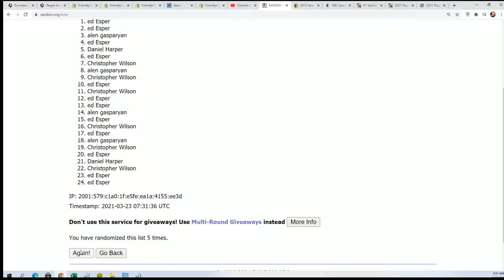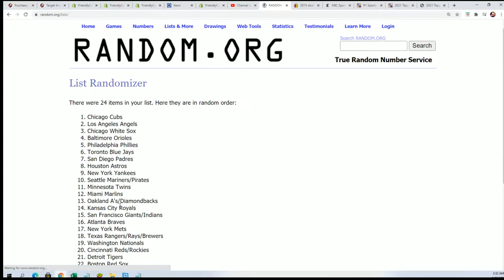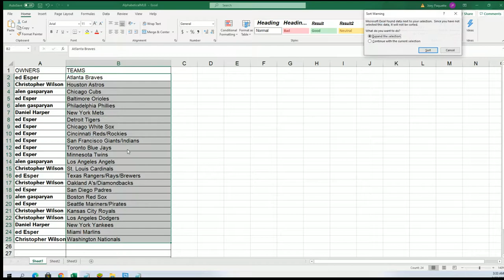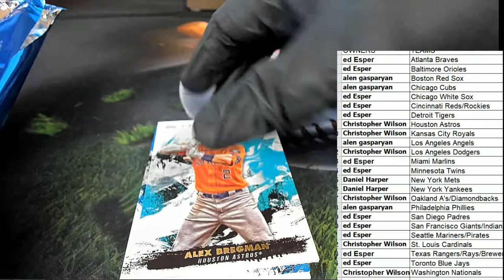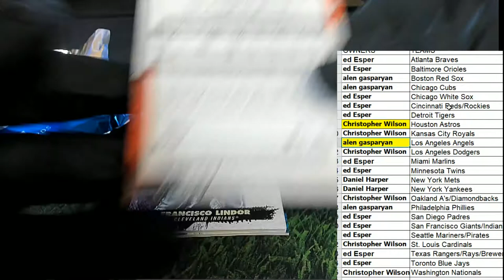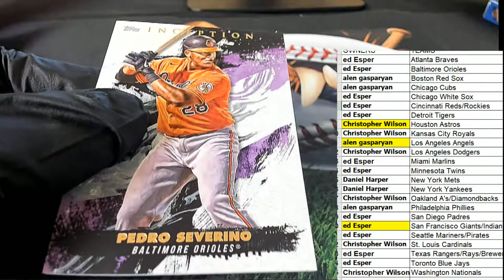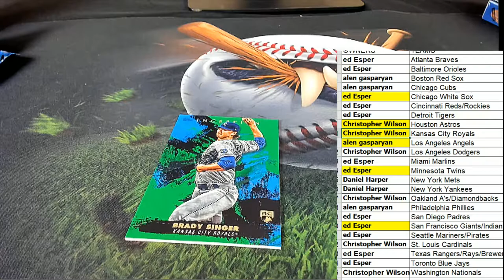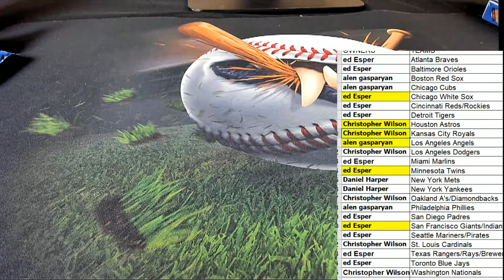2021 Topps Inception Baseball Hobby ID 21INCEPTION162